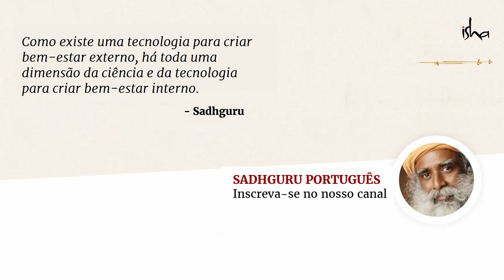Desenvolvendo-se Espiritualmente a Cada Momento | Sadhguru Português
Sadhguru fala sobre o processo espiritual como sendo uma jornada da inverdade para a verdade. Inverdade essencialmente significa estar envolvido nas próprias identificações. Ir além dessas limitações é uma maneira de realizar a verdade ou a própria natureza suprema.